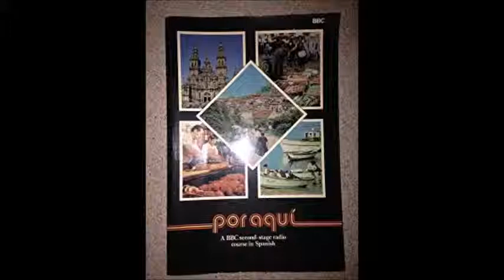BBC Por Aqui Audio 14